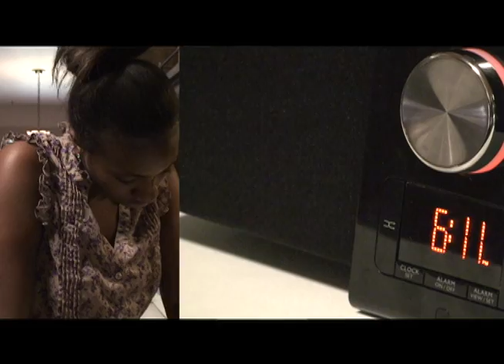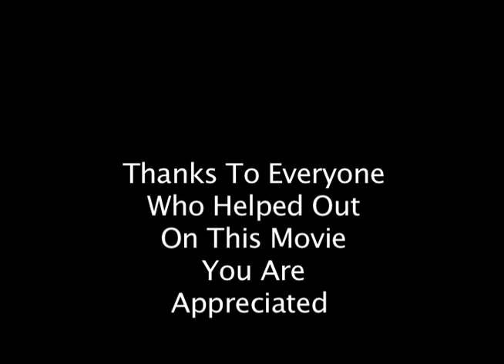Eternal By Christian Davis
This movie is about two women having a sleepover. Jada lost her boyfriend to a tragic accident and her friend Dana comes over to for help Jada get over the pain. In the same day a mental patient escapes from the psych ward and finds his way to Jada's house where he starts an endless streak of terror on both of the girls. Will the girls get out alive or will be the victims of the Motor City Strangler?